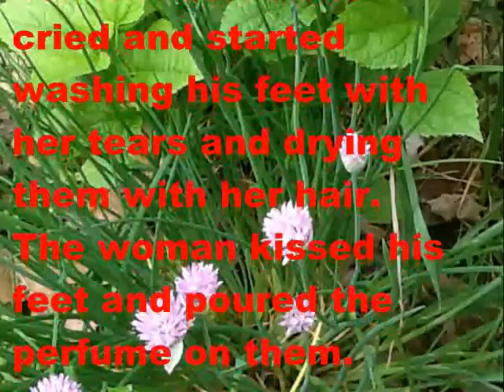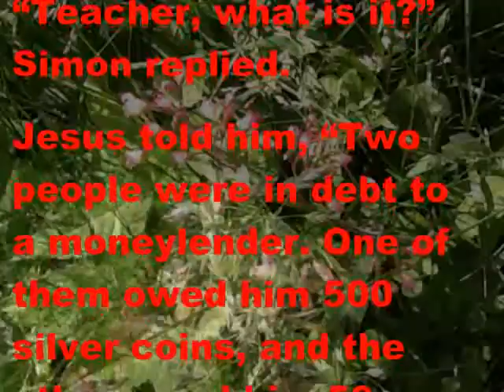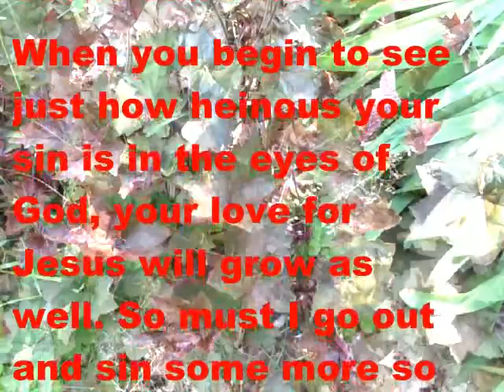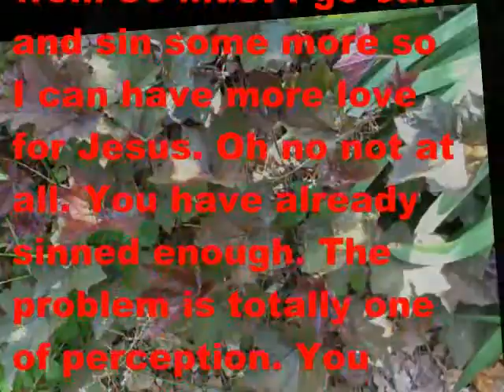Love Jesus More!